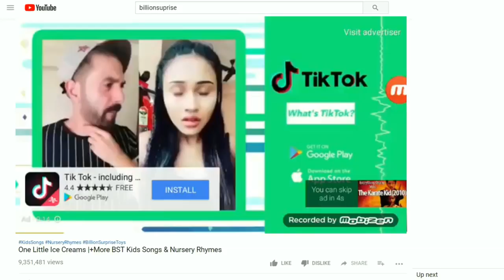a 37 TIK TOK CRINGE 1